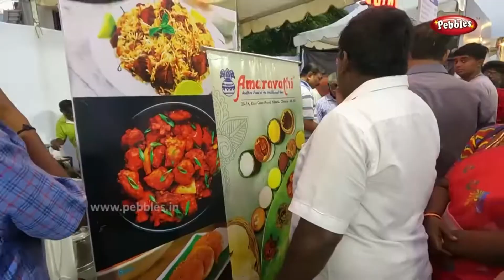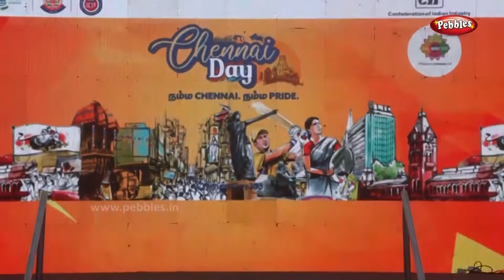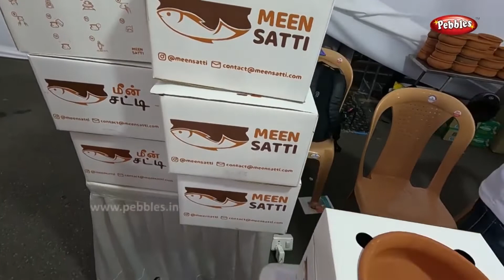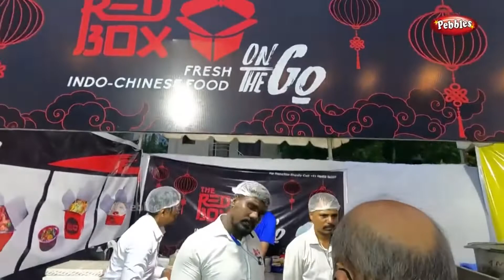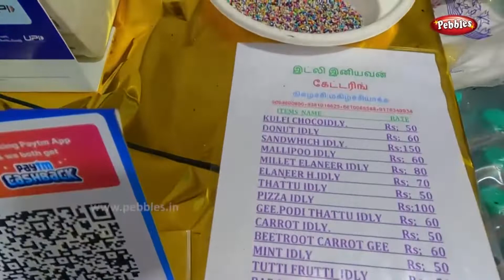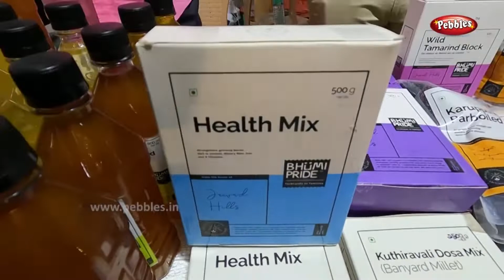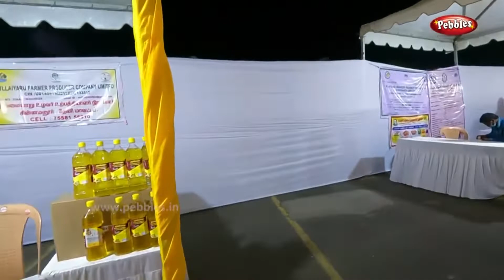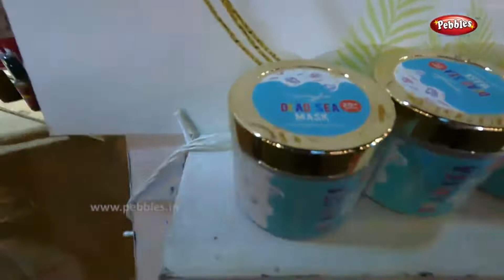சென்னை தினம் கொண்டாடும் | Besant Nagar Elliot Beach Road | Chennai Day Festival